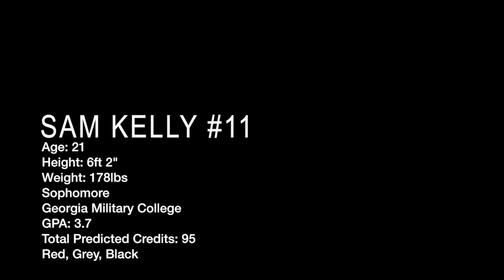Sam Kelly Highlights 2018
This video is about Sam Kelly